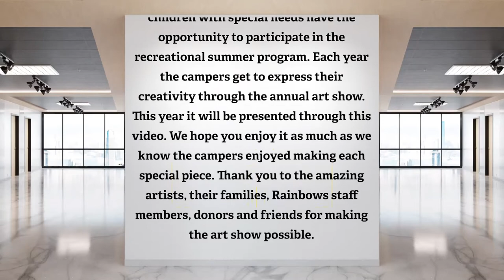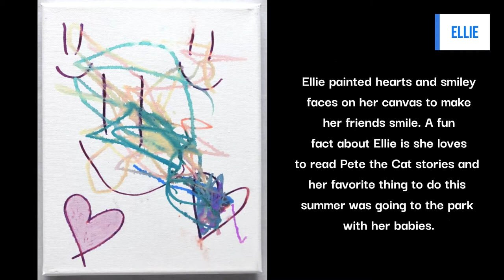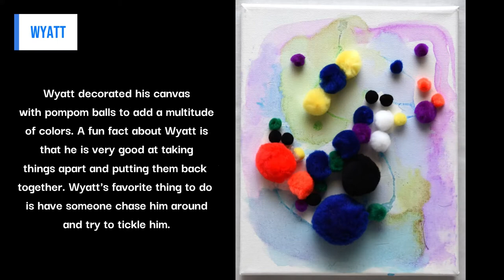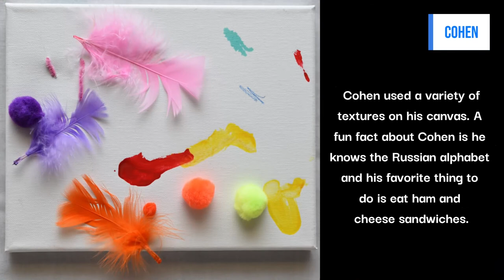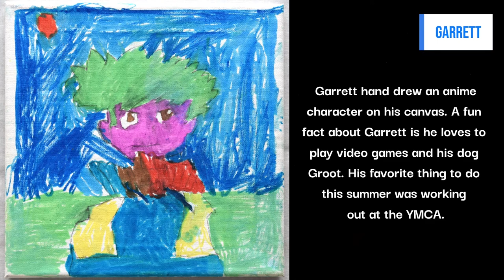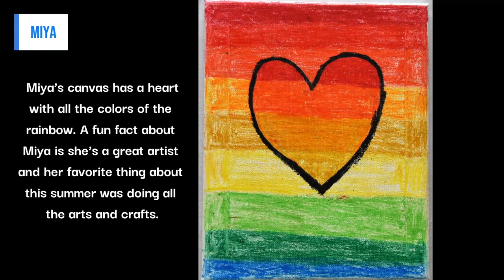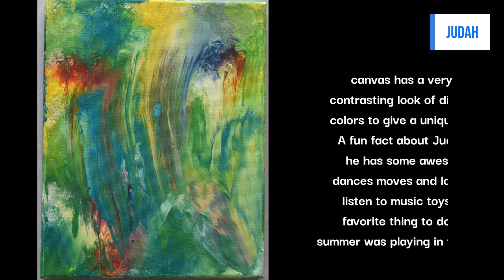Camp Woodchuck Art Show 2022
The Camp Woodchuck Art Show is a chance for the campers to show their artistic abilities.